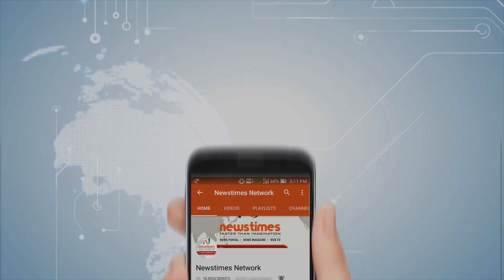बेटी श्वेता के साथ बैंक में धक्का खाते दिखे अमिताभ बच्चन- amitabh bachchan new advertisement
amitabh bachchan new advertisement- बॉलीवुड के शहंशाह अमिताभ बच्चन का बेटी श्वेता नंदा के साथ बैंक में धक्के खाते हुए एक वीडियो वायरल हो रहा है। लेकिन हम आपको बताते हैं इस वीडियो के पीछे की सच्चाई।